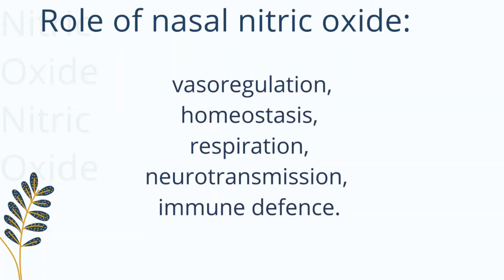Is healthy breathing the key?